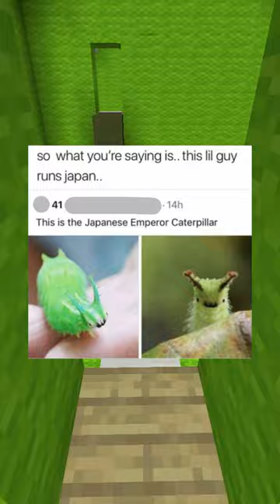Cute Pet Memes #101